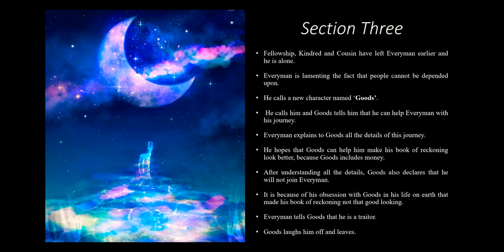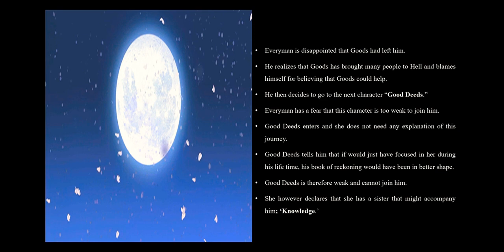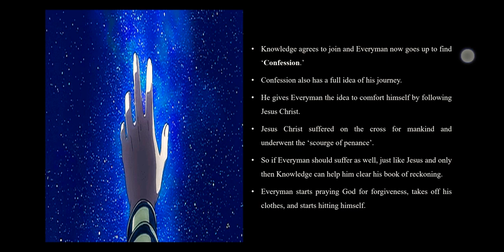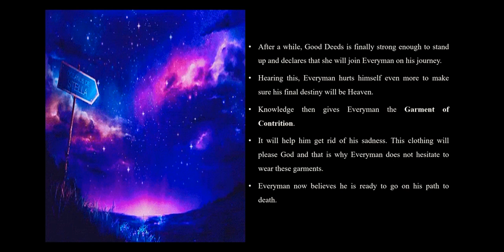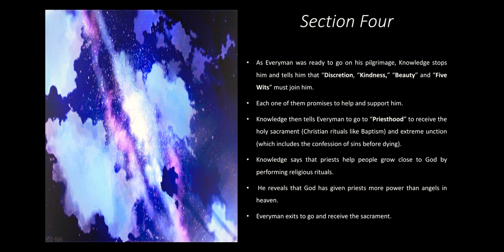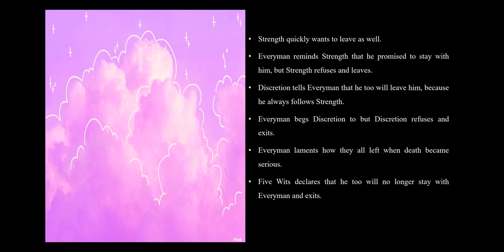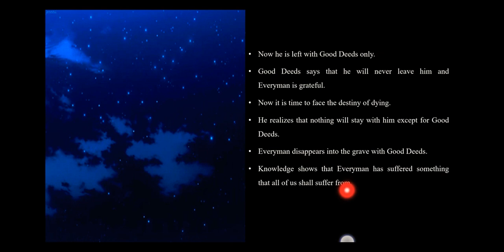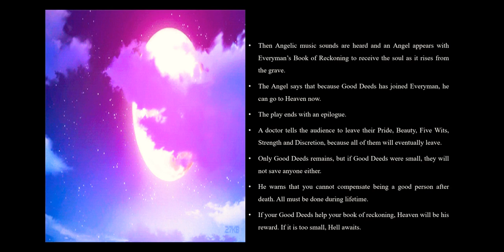🎭 The Summoning of Everyman -Part Two-